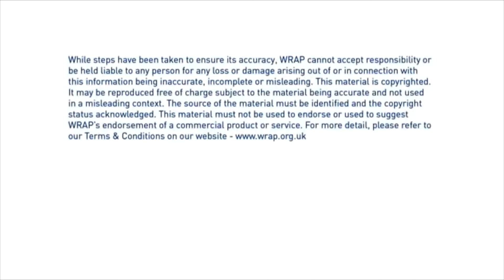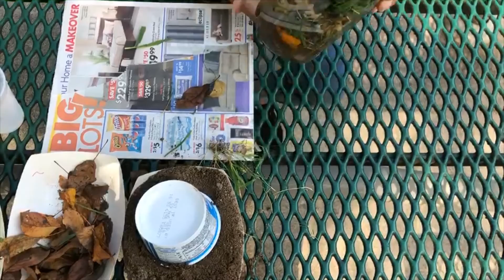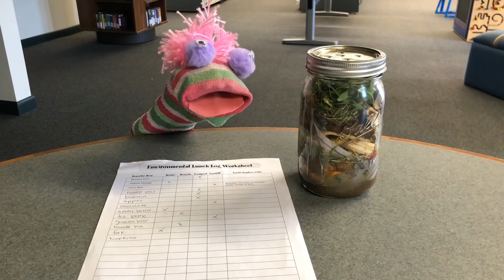The Outdoor Library - Week 10 - Summer Reading Program 2020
Watch our Outdoor Library! Enjoy and stay safe.

Post picture using miltonpldesrp and be sure to tag us on Instagram @mtlibrary 121 and on Facebook at Milton Public Library-Milton, Delaware